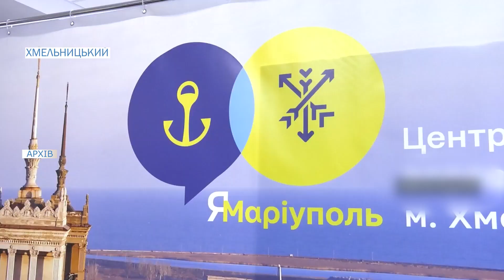В Україні за останній рік кількість переселенців зросла майже на 3,5 мільйони людей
Кількість ВПО зросла втричі. На початок лютого 2022 року в Україні було зареєстровано близько півтора мільйони вимушених переселенців. Станом на січень 2023-го - таких вже майже 5 мільйонів. Віцепрем’єр-міністерка з питань реінтеграції тимчасово окупованих територій Ірина Верещук представила нову стратегію державної політики щодо внутрішньо переміщених осіб. За її словами, суми держпідтримки досить незначні. Однак в Раду вже внесли законопроєкт, яким хочуть подвоїти відповідні виплати